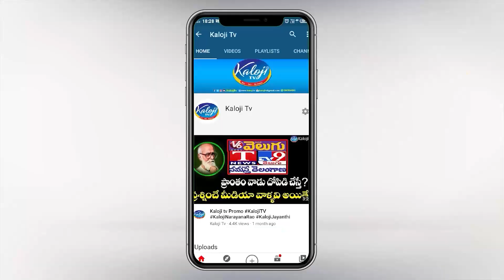యూజ్ లెస్ ఫెలోస్... ఖబడ్దార్ బిడ్డలారా.. | Bandi Sanjay strong Warning to TRS Goons.. | Kaloji TV